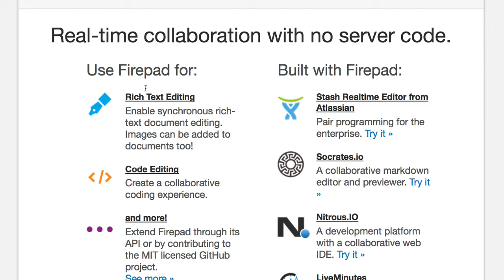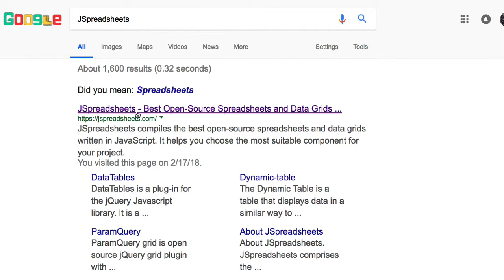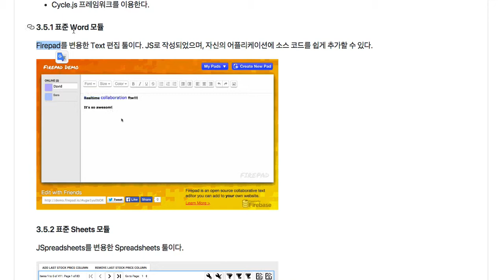National Archives 007 - 문서 작성